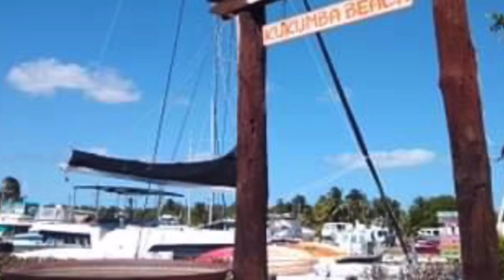🇧🇿BELIZE✅UN POCO D MI FAMILIA VIVIENDO EN BELIZE/BELLOS LUGARES PARA VACACIONAR/TURISMO Y MÁS😊